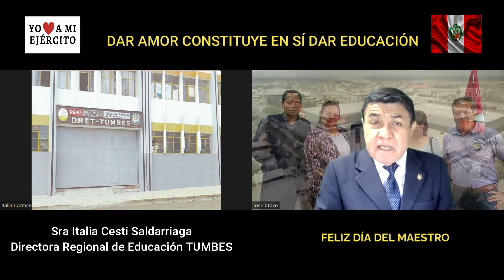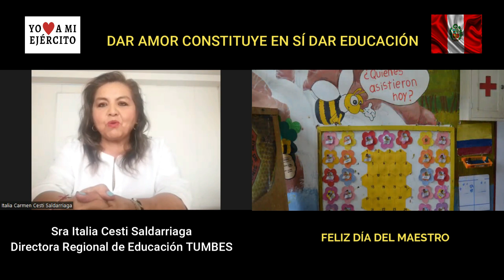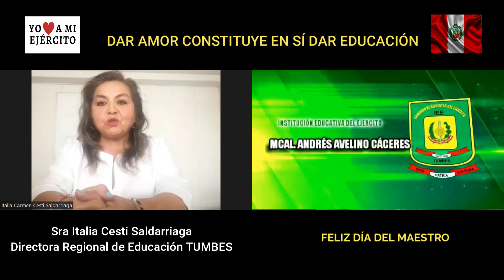Homenaje por el día del Maestro en el programa "Yo amo a mi Ejército"